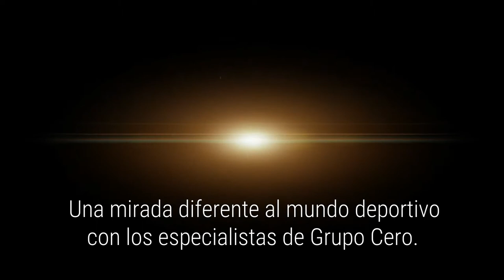TV PROMO EL FUTBOL AL DIVAN